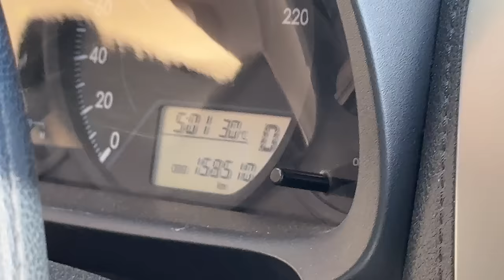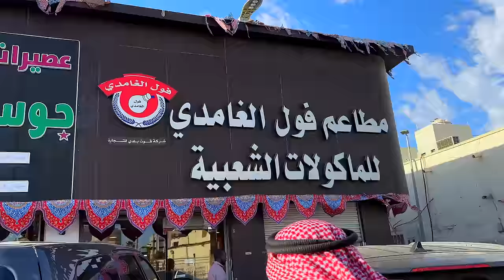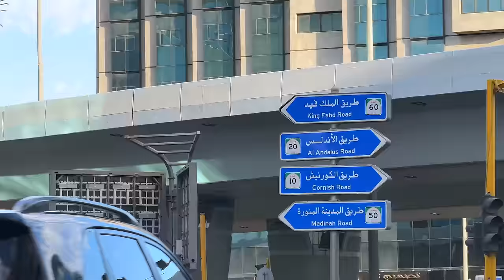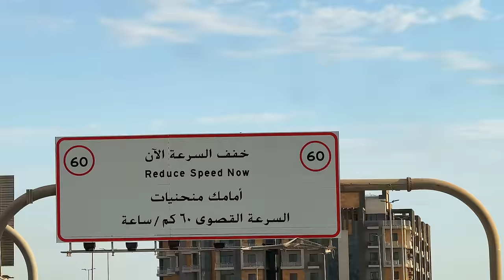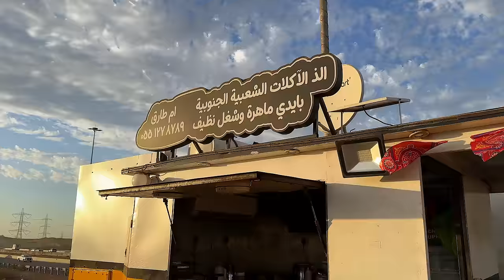iftari in desert of Saudi Arabia with Desi iftar & Arabi iftar - Saudi Village food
iftari in Saudi Desert with Arabs village food and Our desi Pakistani and Indian desi iftar.

What is the largest desert in Saudi Arabia?
The Ar Rub' al Khali
The Ar Rub' al Khali, or Empty Quarter, covers much of the south-central portion of the Arabian Peninsula and is the largest continuous sand desert on Earth.

Is Riyadh in the desert?
Saudi Arabia's futuristic capital, Riyadh, is a major commercial and financial hub set on a desert plateau in the centre of the country.Ram. 8, 1445 AH

How old is Saudi Arabia desert?
Arabian Desert - Sand, Rocks, Climate | Britannica
The Arabian Desert consists of two major regions. The first, the ancient Arabian platform (a segment of the African Shield), is in the west. It is composed mainly of Precambrian gneiss (dated to between 2.6 billion and roughly 541 million years ago) and was assembled roughly 900 to 541 million years ago.